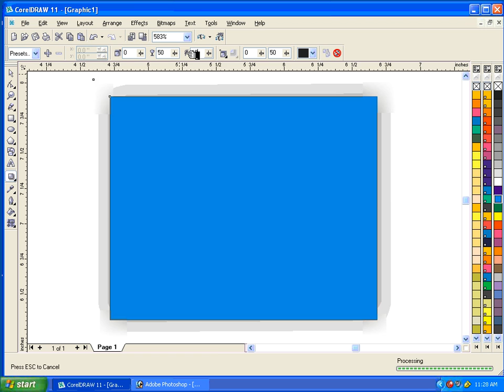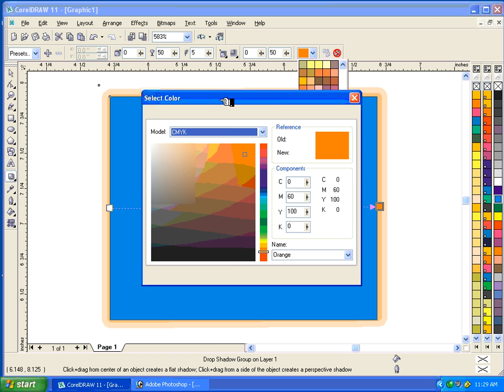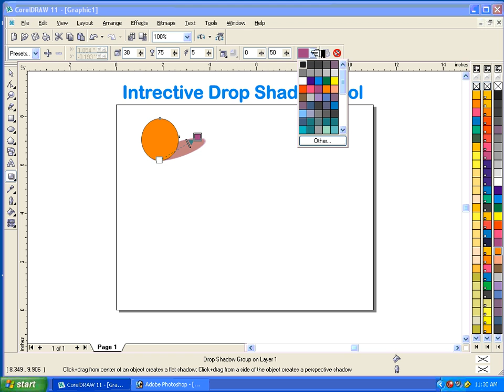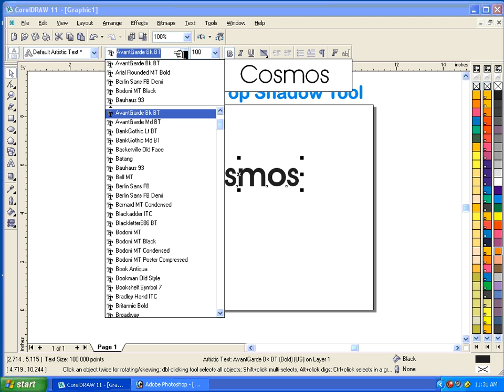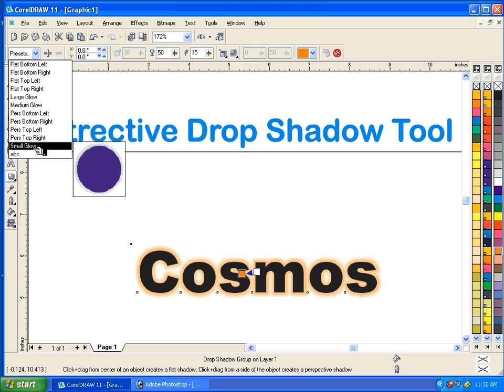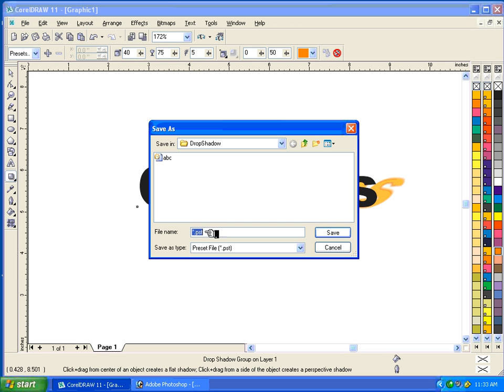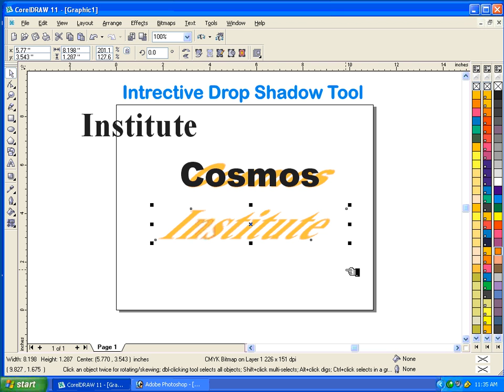Drop Shadoww To